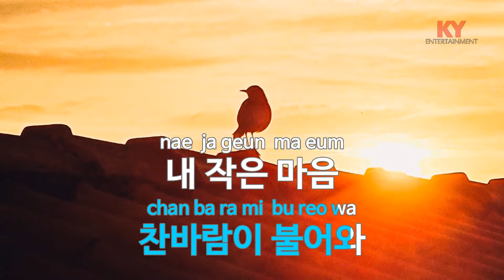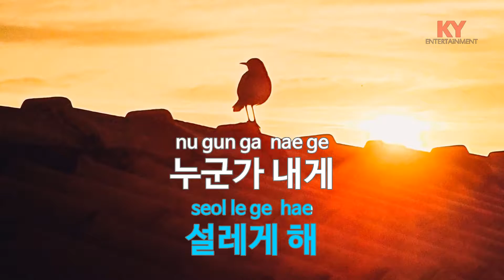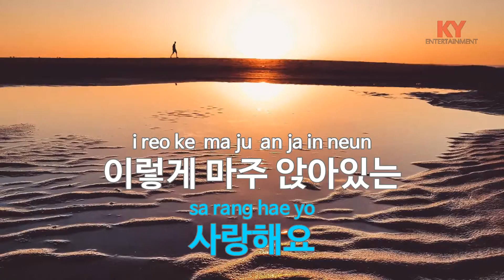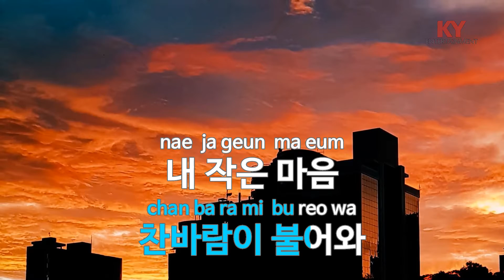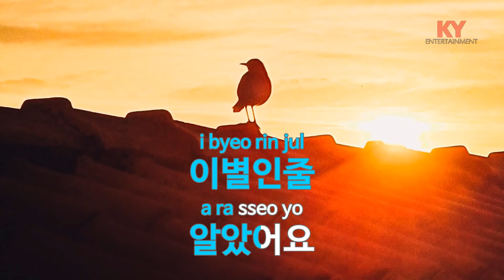[KY ENTERTAINMENT] 이별인줄 알았어요 - 장덕 (KY.2996) / KY Karaoke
★ 곡 정보 ★
번호 : 2996
제목 : 이별인줄 알았어요
가수 : 장덕
작사 : 장덕
작곡 : 장덕

Copyrightⓒkeumyoung